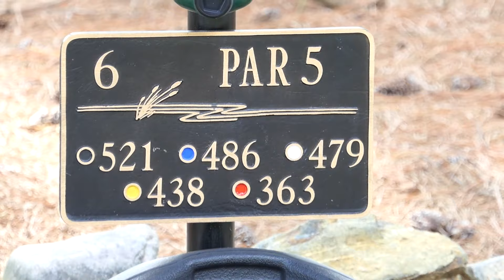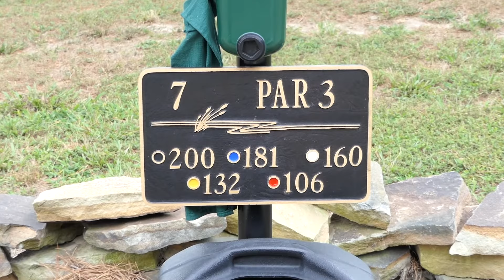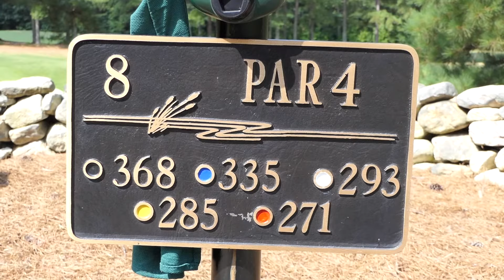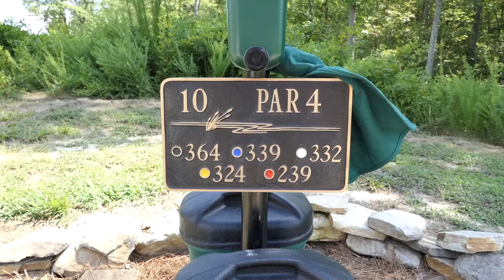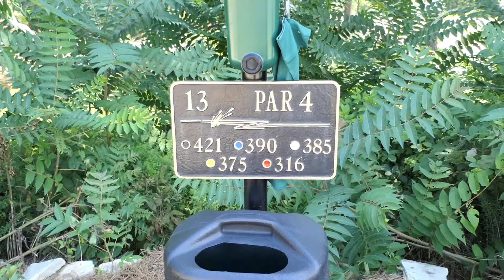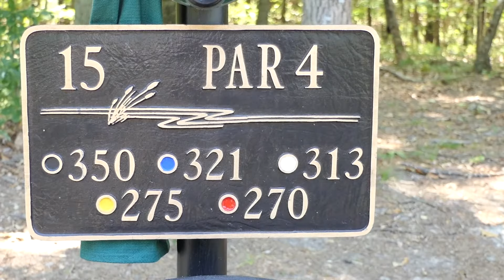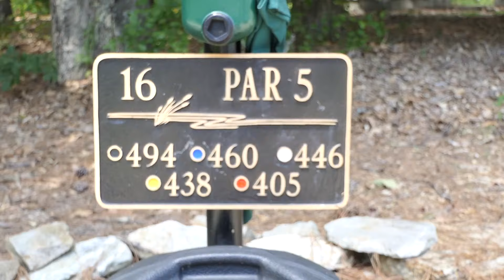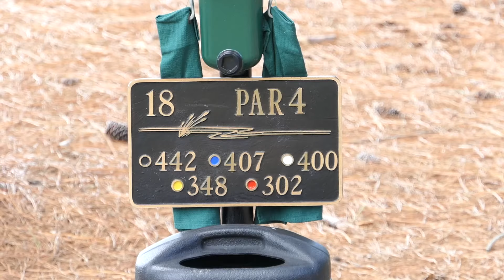Mattaponi Springs golf course vlog Part 2, an instagram connection with Sean aka GI Joe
Mattaponi Springs golf course vlog was well overdue. This course is rated in the top 20 in virginia.  I met Sean on instagram and he asked where should we link up and play at and I decided Mattaponi.  He did a great job holding the camera.